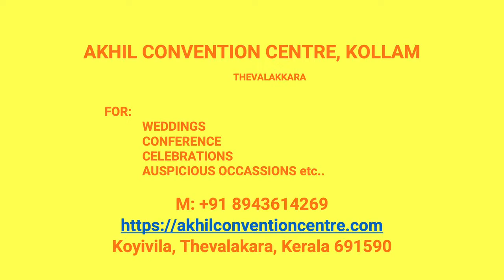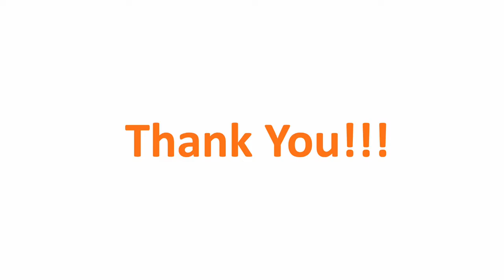Wedding Hall Sakthikulangara Kollam